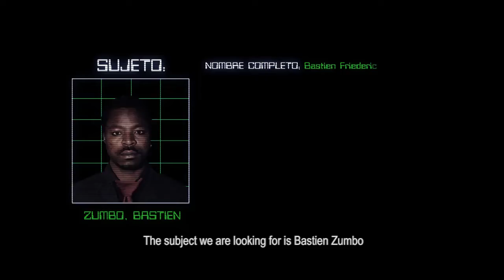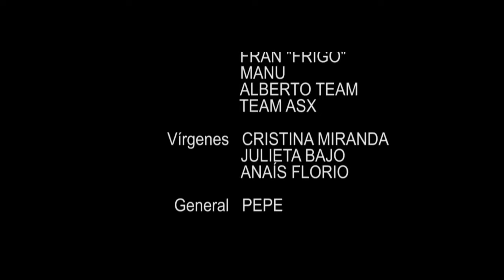Misión suicida en la Ciudad del Airsoft @woof_digital edit coming soon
In the not too distant future we will be telling the story of the continuation of the original Suicide Mission in Airsoft City now with @Woof Digital edit which will be available soon. We hope you enjoy it.